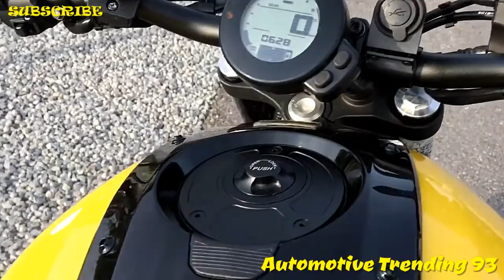Yamaha XSR-700 2017-2018 Top Diesel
The 6-speed XSR700 transmission takes a full favorable position of low-to-mid-extend torque and amazing reaction from twin-chamber engines, while additionally enhancing the minimal motor plan because of information and yield triangulation shafts.